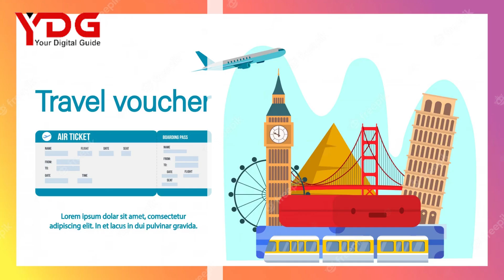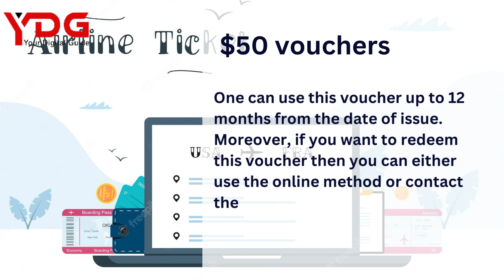How To Redeem My Spirit Airlines Voucher?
How To Redeem My Spirit Airlines Voucher? This detailed video will let you go through each useful information related to this query.